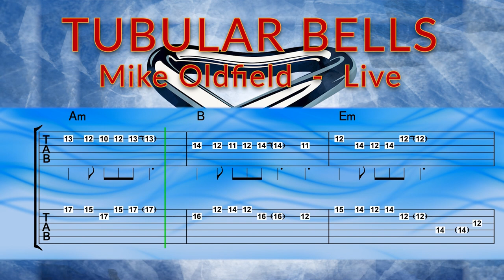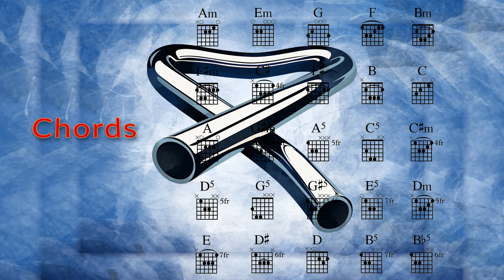Tubular Bells (Live) - Mike Oldfield - Guitar TAB PlayAlong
Tubular Bells (Live) - Mike Oldfield - Guitar TAB PlayAlong. Learn to play on guitar using TAB, then play along with the backing track.

Get TABs, music notation & Backing Tracks here: Including bonus charts & backing tracks.

It will help me make more YouTube videos and quality backing tracks for you to practice along with. The more supporters I get, the more time I can spend making these tracks. Including bonus charts & backing tracks. I appreciate it.

Please note that I don't make anything from these videos.